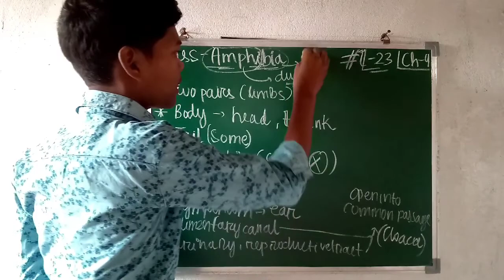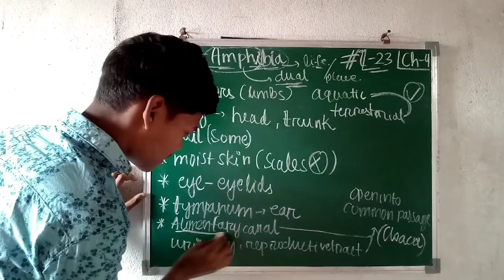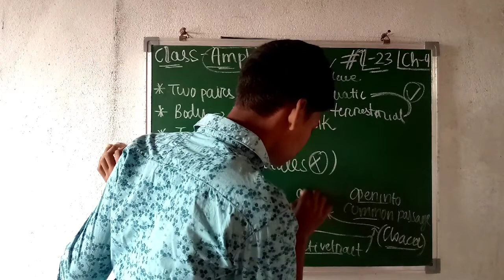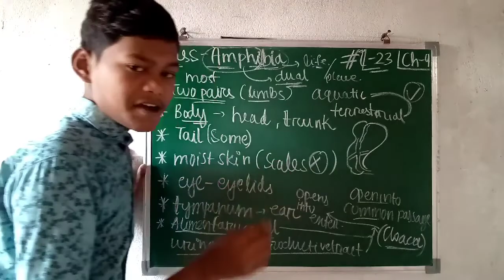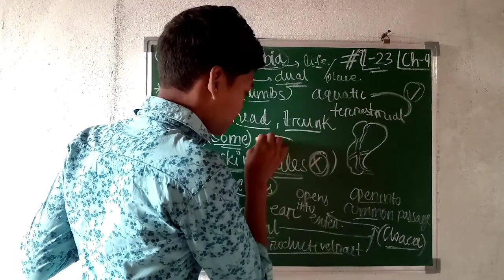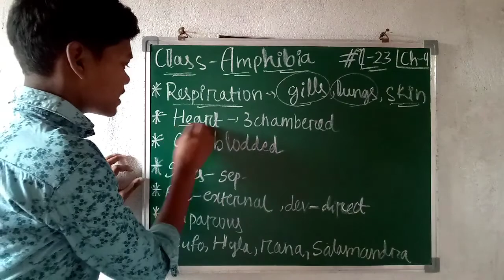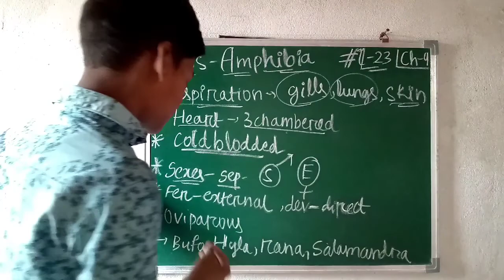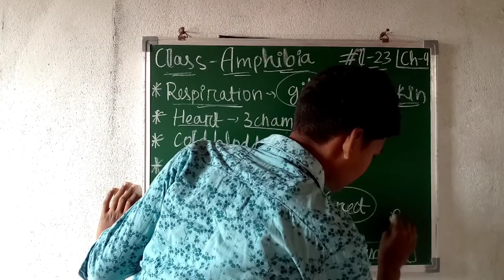Class - Amphibia lecture 23 for NEET, AIIMS, JIPMER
These are the full explanation videos